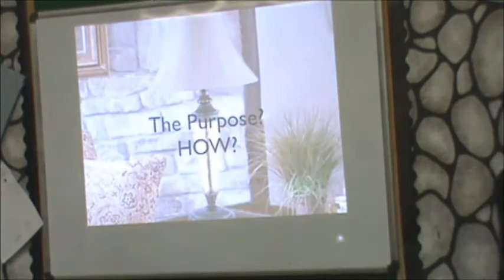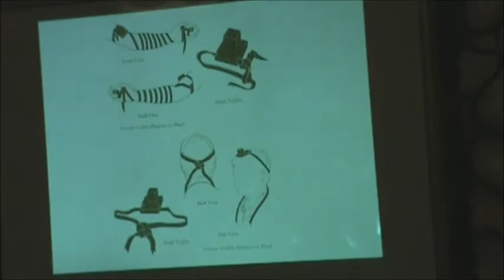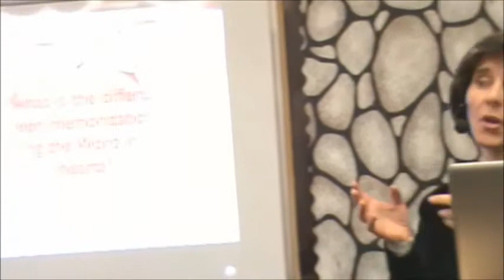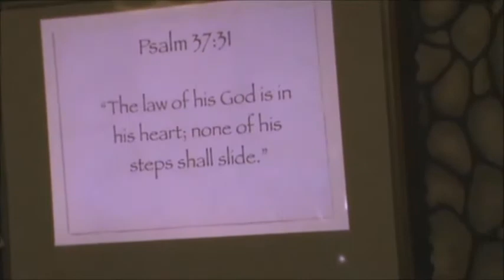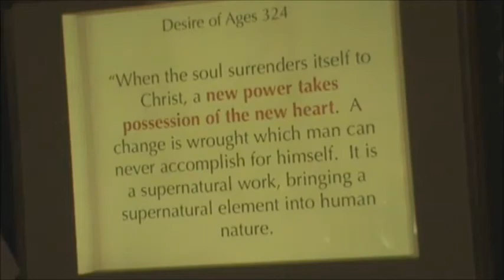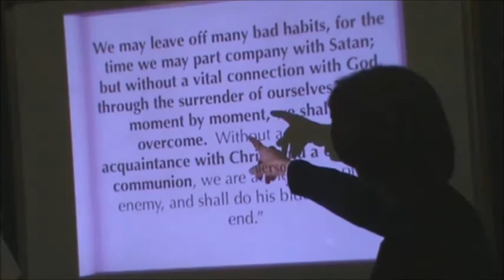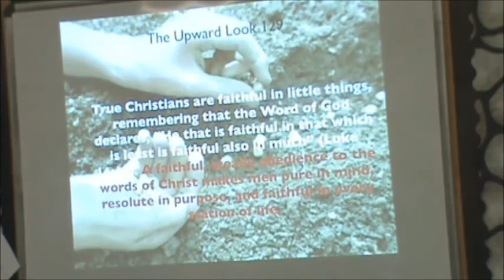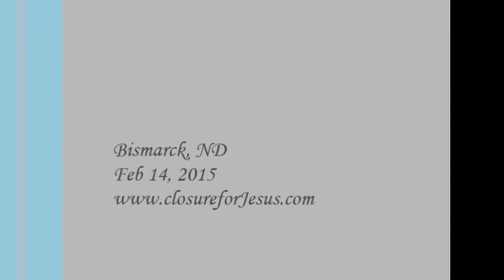Hiding the Word--Danna Gesellchen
What does it mean to hide the Word in our hearts?  Memorization?  Is there more?  And how can the Word of God be a lamp to our feet?  Join us to find out!  Closure for Jesus is a ministry focused on helping men and women understand the cost of our salvation.  Jesus is still longing to bring sin to an end, and could if we would understandingly and lovingly cooperate with Him.